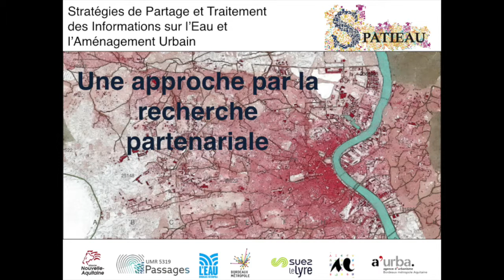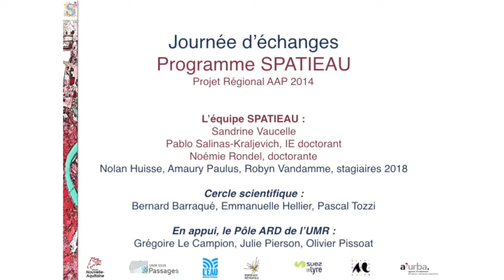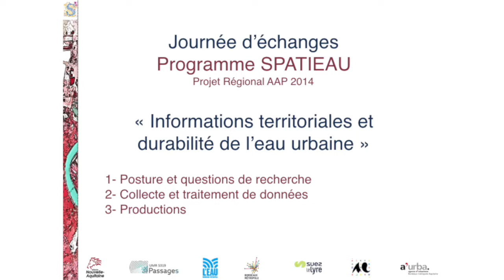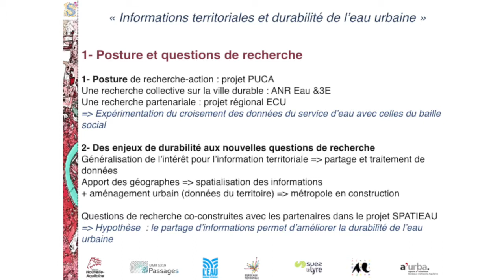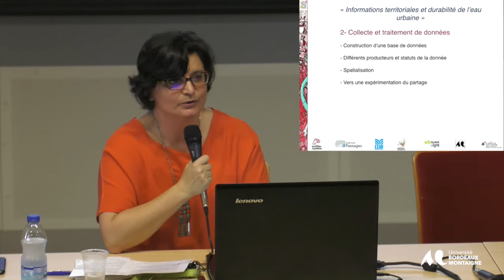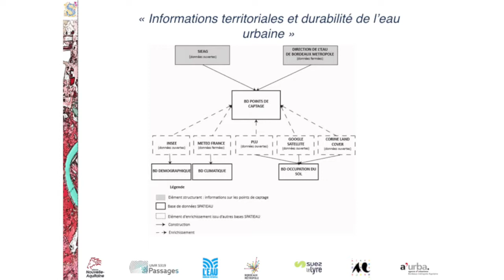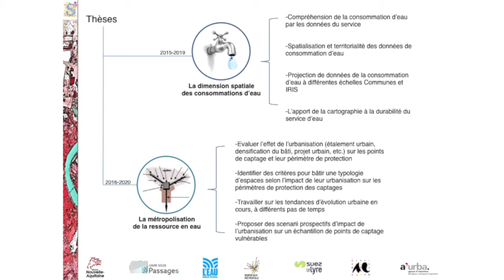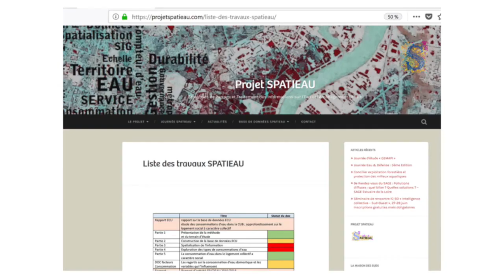Journée d'Echanges SPATIEAU : Sandrine Vaucelle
Introduction de la journée d’échange SPATIEAU.
Sandrine Vaucelle, directrice scientifique du projet SPATIEAU met en perspective le choix d’une approche des questions de l’eau et de la durabilité par une recherche partenariale.